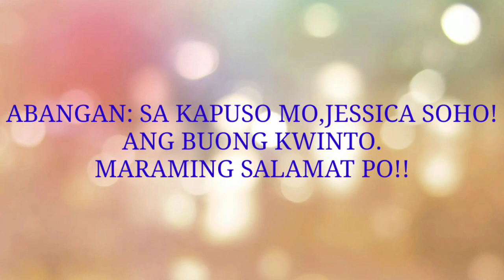Kapuso mo, Jessica soho November 08,2020 | batang nakipiyesta sa limay,bataan, nahulog sa balon!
Kapuso mo, Jessica soho batang nakipiyesta sa limay bataan, nahulog sa balon!

kmjs batang na hulog sa balon
kmjs mag sasaka nakahukay ng ginto
kmjs choox tv
kmjs ivana alawi
kmjs batang instant sikat na vlogger
kmjs mga engkanto
kmjs higanteng pating
kmjs higanteng aso
kmjs masasarap na pag kain
kmjs magagandang lugar
kmjs may multo sa puno
kmjs may aswang sa iloilo
kmjs lalaking na wawala
kmjs batang nawala sa manila
kmjs ikaw ang bebe ko